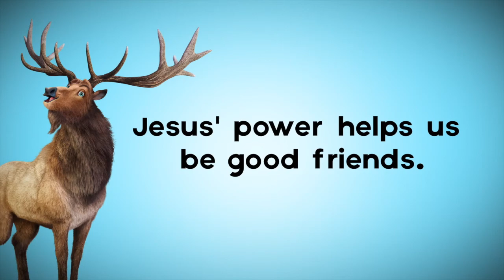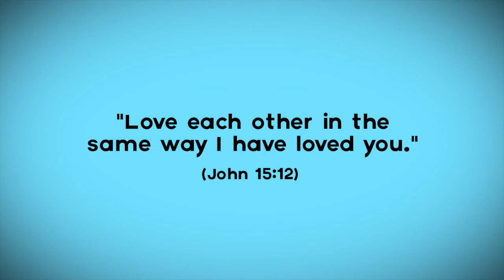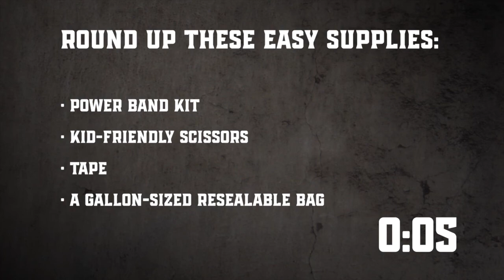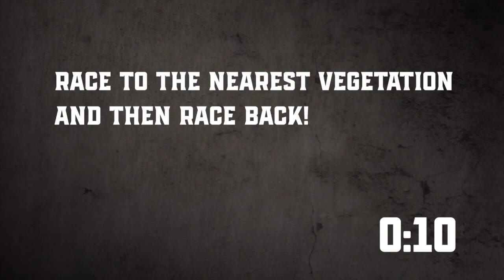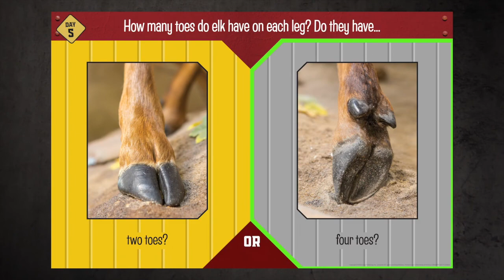VBS Day 5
OBC VBS 2020 Day 5